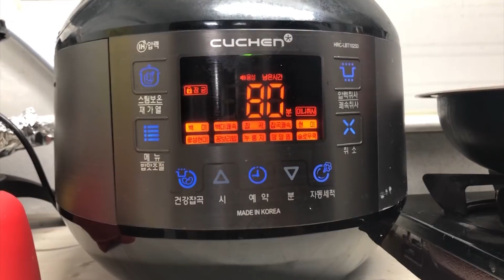초간단!! 집에서 맥반석 계란 만들기 [행복한가] / How to Make Stone-Cooked Eggs [happyfamily]